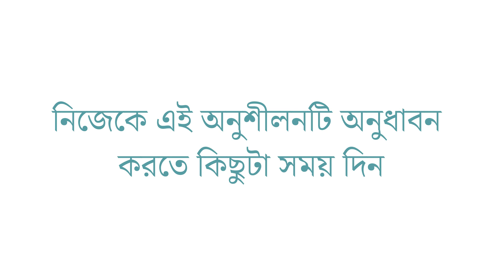Bangla Mindfulness Excercise 1 Grounding Exercise with Sensory Awareness